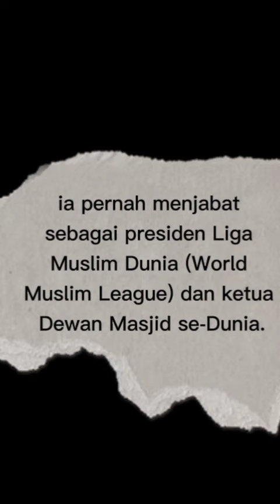Mohammad Natsir #12 Pahlawan Nasional Indonesia